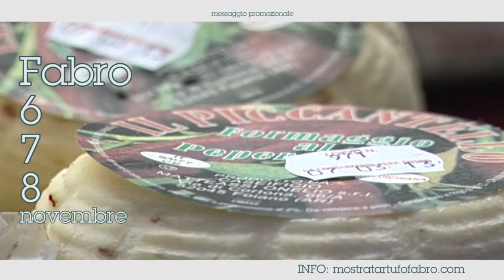Mostra mercato nazionale del tartufo di Fabro 2015 [SPOT]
[SPOT] Si rinnova a Fabro l’appuntamento con la Mostra mercato nazionale del tartufo e dei prodotti agroalimentari di qualità. Il piccolo borgo ternano, da venerdì 6 a domenica 8 novembre, ospiterà la 28esima edizione all’insegna di profumi, sapori e suoni tradizionali. PIÙ INFO